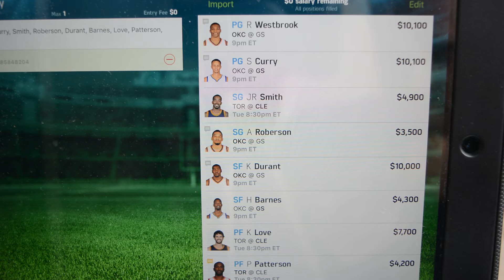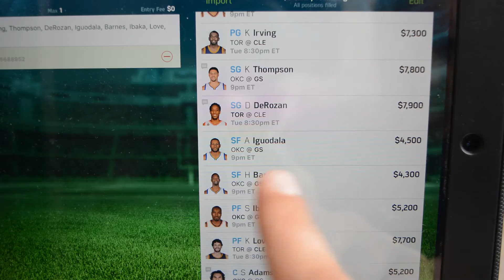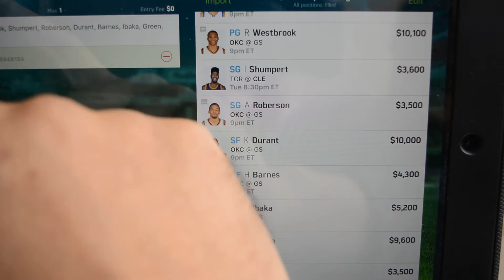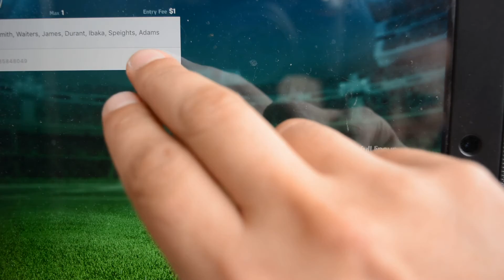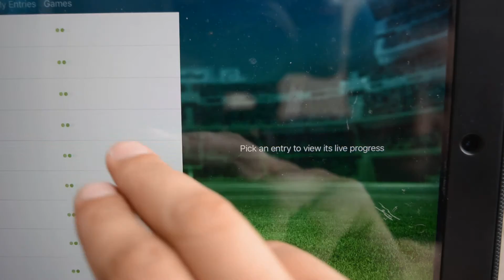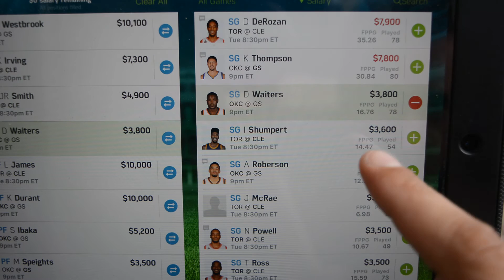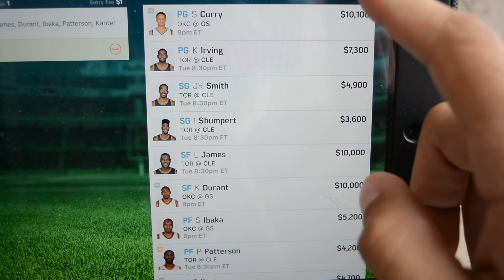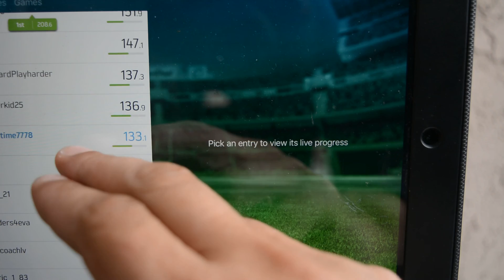FanDuel NBA Optimal Lineups for 5/16/2016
Welcome to Fantasy Forecast, your condensed stop for all optimal daily lineups for NBA, NFL, and soon MLB and horse racing tips! You always will see a free cash (50/50) or tournament lineup daily for FanDuel & DraftKings that is played by me, with the results shown in the following day's video. I encourage all your involvement!! I respond to all comments/messages as fast as i can, but I do use Twitter to send last minute injury and lineup changes to all my YouTube subscribers. I wish you all the best of luck, thanks for all your support, go out there and win some money!!

Today's video is brief review of yesterday's results, 6 optimal cash lineups for FanDuel from free providers with projections, and my own optimal cash and tournament lineups for FanDuel (no DK today, sorry guys next time!!) I guarantee special, extra lineups to any contributors from the DFS community... Please communicate with me via twitter @mikemiller78 and PLEASE subscribe for immediate notices when new videos are posted and to help support this FREE channel!

PS - YES, I OFFER THIS FOR FREE, I JUST ASK THAT YOU WIN AND ENJOY!! Thanks to all those that have sent me donations, every penny has gone into making this a better show for you all.

May Lady Luck smile on you all, go out there and win some money!